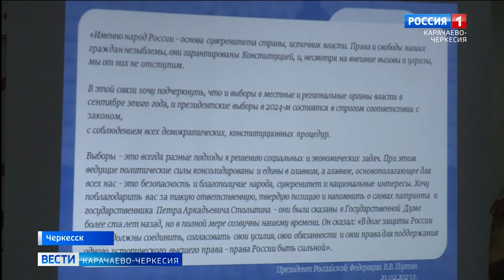В Общественной палате прошло заседание на тему "Общественный контроль на выборах"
В Общественной палате Карачаево-Черкесии прошло заседание круглого стола на тему "Общественный контроль на выборах: задачи и перспективы развития". Участие в обсуждении важных вопросов, касающихся выборного процесса принял член Совета при Президенте Российской Федерации по развитию гражданского общества и по правам человека Александр Брод.